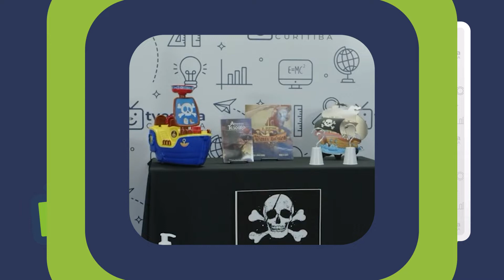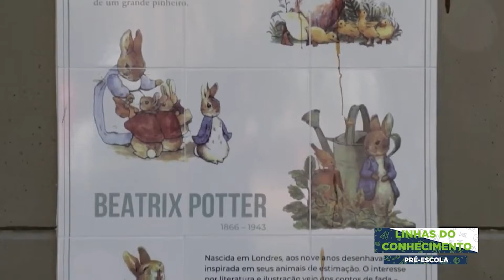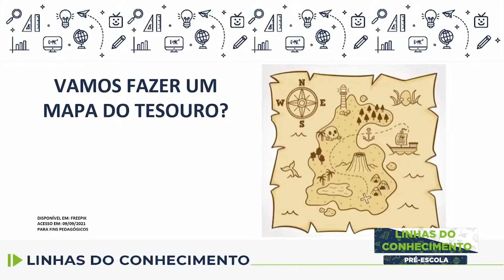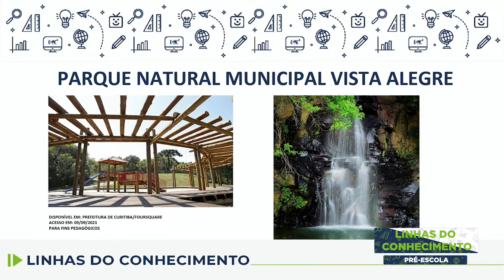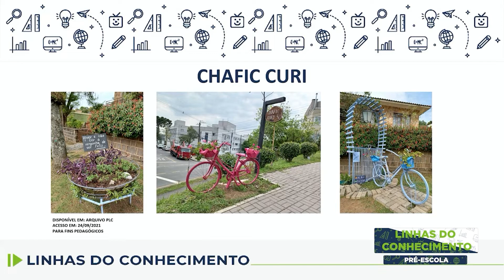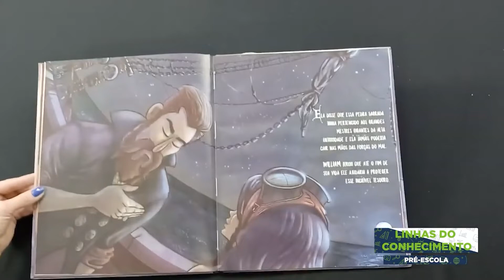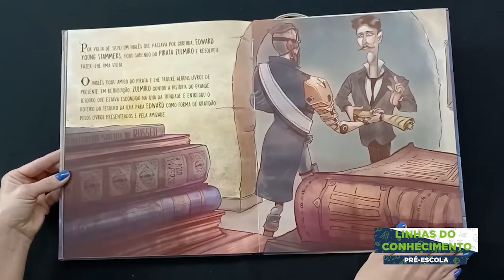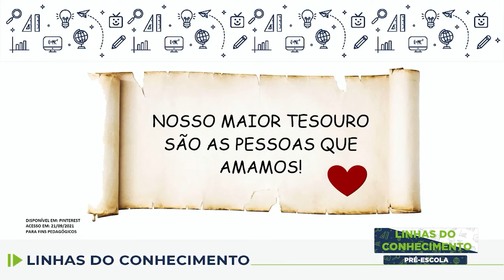Pré-escola - Linhas do Conhecimento 08 - Pirata Zulmiro - 09/04/2022